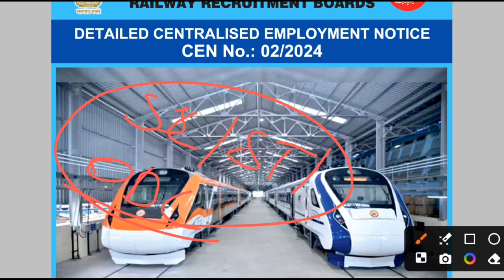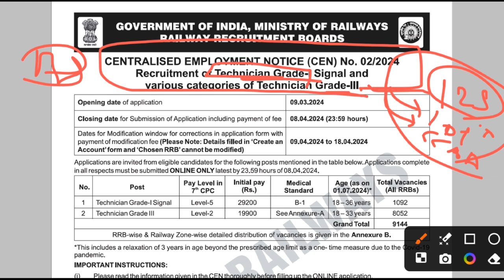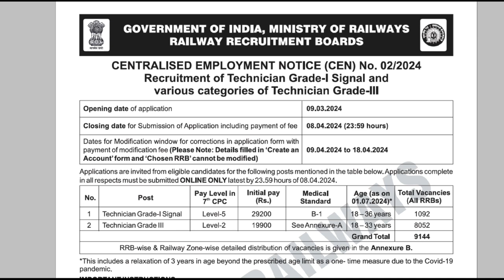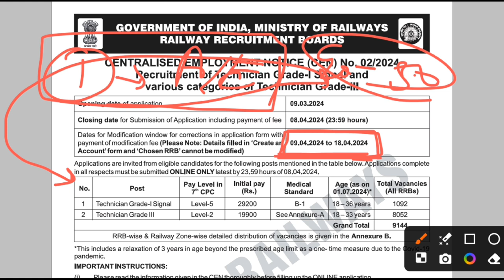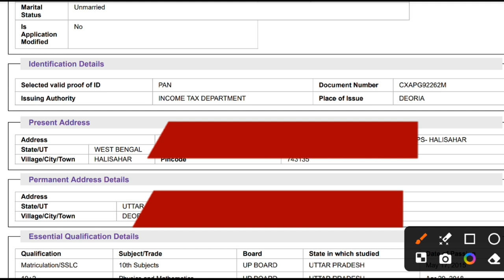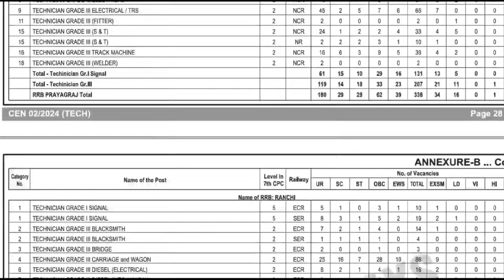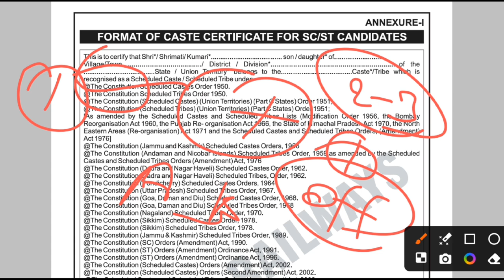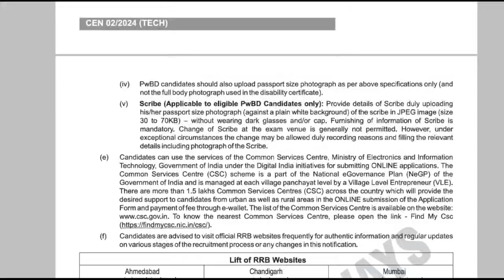RRB Technician Vacancy 2024 महत्वपूर्ण सूचना ⚠️ Form Online करने से पहले जरूर देखें 🚨